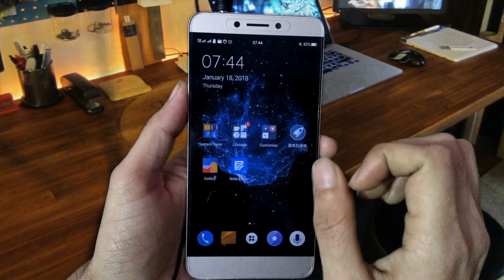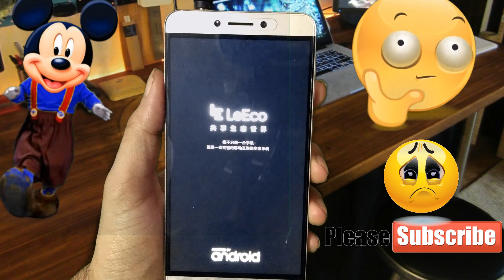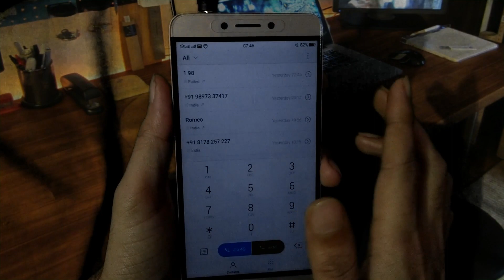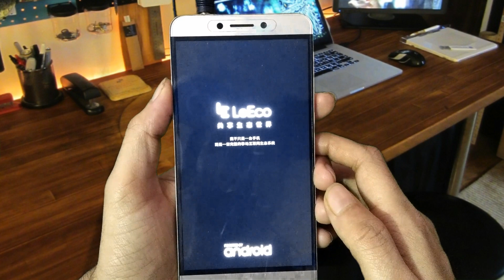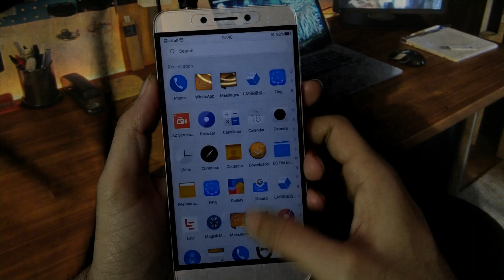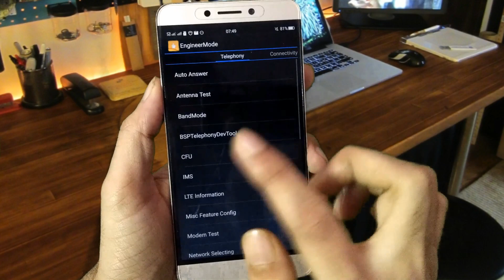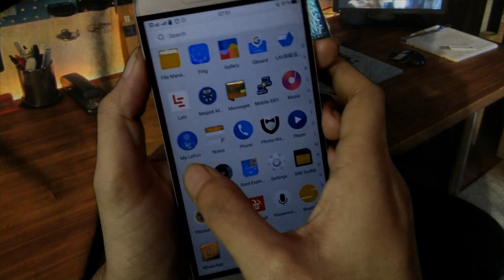Permanent Volte Fix For Letv 1s | no need of engineering mode | working on all Eui , With Proof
Alert , Alert , Alert

Its Working On all Eui versons  19s ,23s , 26s , 28s etc

hello Friends
I am back with another exciting video
in this video i wll see how to fix volte issue

This trick is tasted on latest 28s rom
and 100% working

i did not tried on 19s ,20s,23s,26s

if you are not using 28s
give a try and please give review in comment section